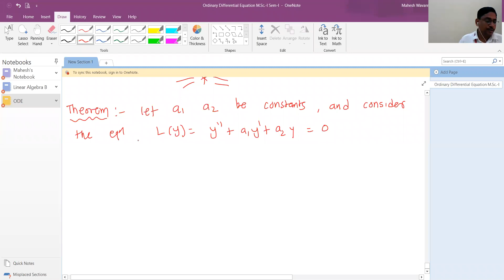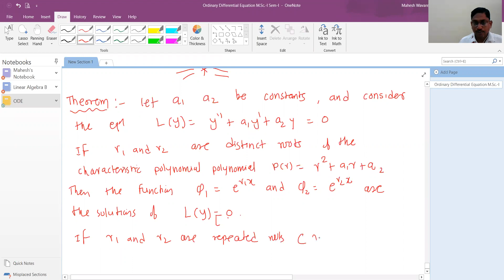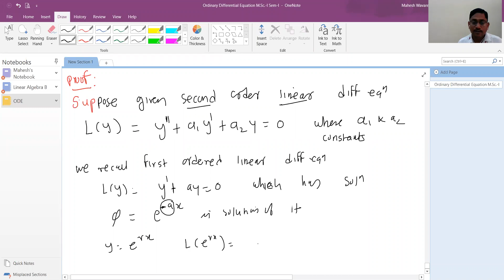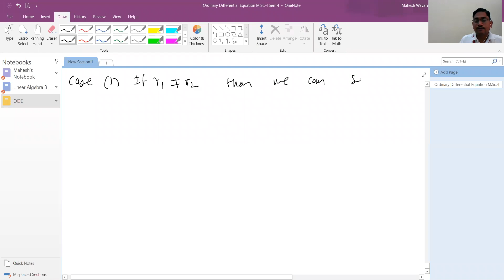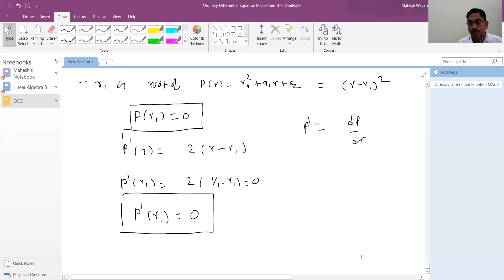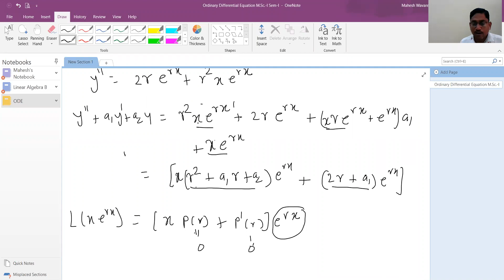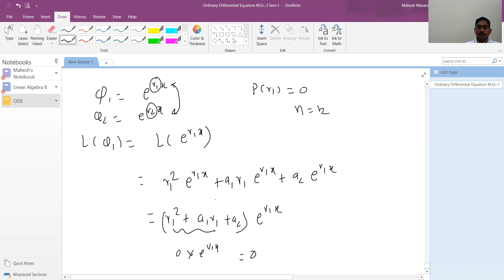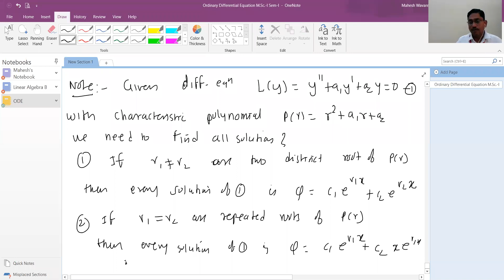Second Ordered Linear Differential Homogeneous Equation |RSML| ODE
M Sc II ODE 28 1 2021